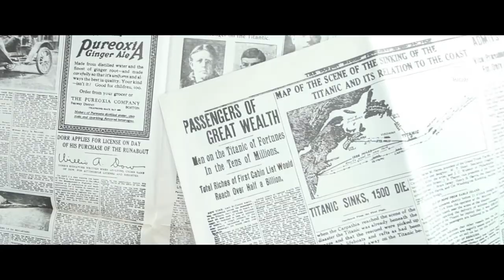Titanic 2 Jack Returns Trailer 4 HD Leanardo Dicaprio Kate Winslet Fan Made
Rose gets questioned why she didn't let Jack lay on the door. Eventually she learns that he is still alive. Meanwhile the son of the late Captain of the Titanic, wants to bring the iconic ship back to life.

82% . 328K/400K Joined.

"Dream Trailer" is an original term used in MacamTV. Because unlike your regular fan-made trailers, they are rated R for "realistic". The focus is to make the experience of the viewer fresh, as if they are watching the real thing. In essence, they are not just random clips put together, but a form of art, with the goal of creating a new story or idea.

►MacamTV's Purpose

Editing Details:

I made this trailer to continue the Titanic 2 trailer series becoming the fourth installment. I wanted to continue bringing the same concept of Jack being alive, Similarly I used a voice over to bring the idea. This one started of unique with Rose getting questioned about not letting Jack on the door. Which I did some voice over too to make Rose answer. Then I showed a picture of Rose and Jack together having Rose looking at it, clip from a Titanic collection.

"They are bringing back the Titanic" voice over I made, I connected to Rose saying "What is the point". To make this set in 1940's I used clips from Captain America The First Avengers and have Jack drive one of the classic cars (clip of him from a commercial) Tom Hanks is also here as part of the fan casting, making his second appearance in this trailer series as the new Captain son of the previews Captain. The music from THE CRAFT was a nice touch it brings the intensity and at the same time the drama for this franchise.

VIDEO CREDITS | TITANIC II | REVOLUTIONARY ROAD | THE CRAFT: LEGACY (2020) | THE REVENANT | DIVERGENT (2014) | COLLATERAL BEAUTY (2016) | THE HOLIDAY (2006) | HOW TO DRAW THE TITANIC: PENCIL DRAWING BY CIRCLE LINE ART SCHOOL | MY TITANIC COLLECTION 20TH ANNIVERSARY BY JESSICA VILL | EXPERT TIPS ON VISITING TITANIC MUSEUM BY TRIPSTER | ALL IS LOST | FIAT 500 COMMERCIAL | CAPTAIN AMERICA THE FIRST AVENGER (2011) | FINCH (2021) |
MUSIC CREDITS | TITANIC THEME GUITAR COVER BY SOUND OF PIECE | THE CRAFT: LEGACY (2020) TRAILER MUSIC

If you like this video feel free to hit that NOTIFICATION ICON to become part of the @ReelReveal!

Music
SONG
Commander Impulse
ARTIST
DivKid
LICENSES